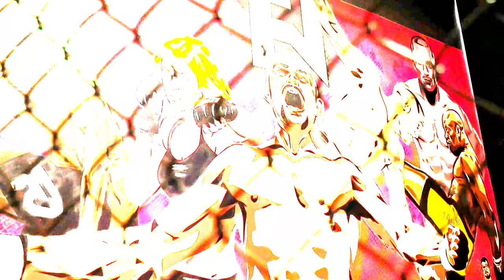Lion Fight 35: Nattawut vs. Kengsian - Fight Network Recap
- We recap Lion Fight 35 which aired this past Friday, March 3, 2017 in Canada and globally in over 30 countries on Fight Network, featuring Jo Nattawut successfully defending his super welterweight title by crushing the legs of Kengsian, plus a bloody showdown between Andra Aho and Jeri Sitzes which ended controversially.